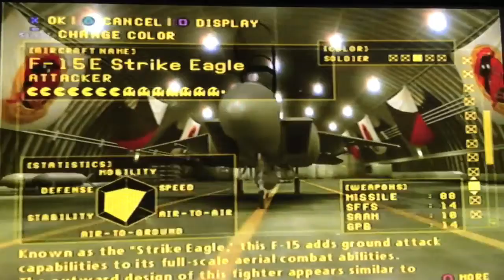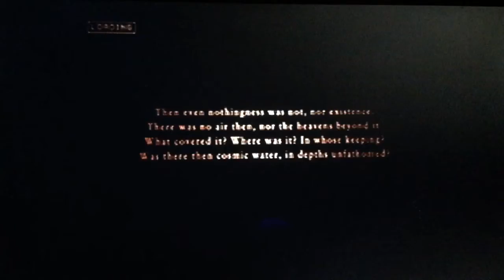Shattered Skies Origins (ACZ) Part 8B - Merlon (Beta)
Part 8B of my play through of Ace Combat Zero with music from Ace Combat 04 Shattered Skies
Jet chosen: F-15E Strike Eagle